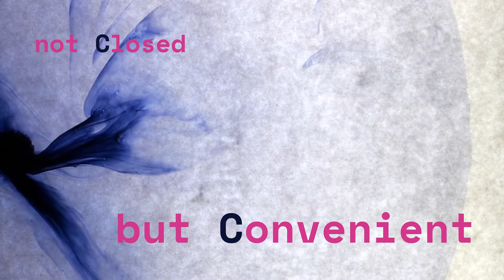The Open Library (Part 2. The Convenient Library)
Hellenic Open University Distance Library and Information Center remains active during the COVID-19 outbreak, offering various options for the coverage of users needs.